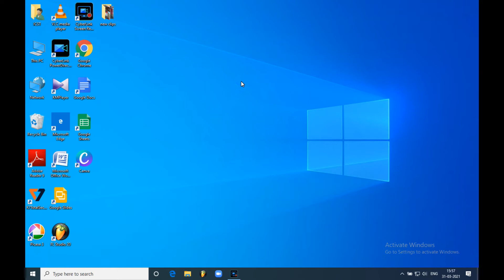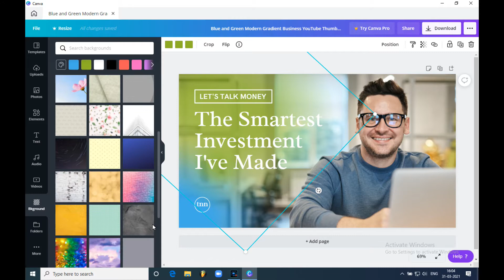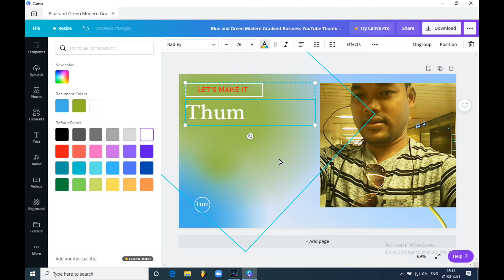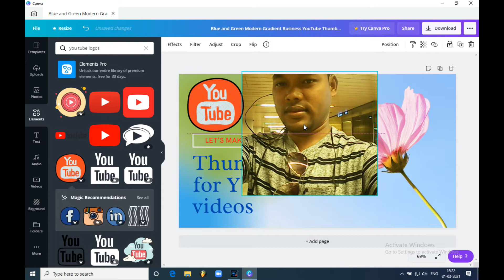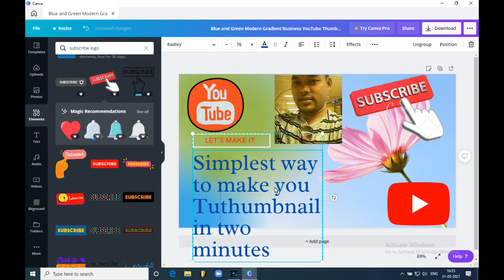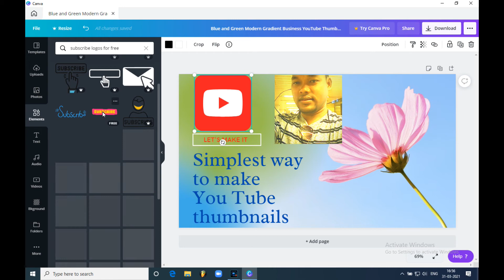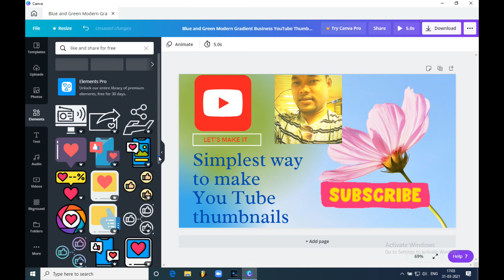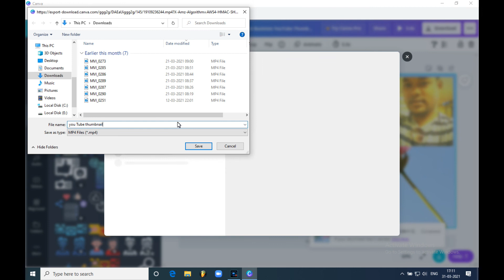Create You Tube thumbnail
It is a  descriptive tutorial video regarding the creating of You Tube thumbnail. I have tried my best to give some notions about how to make attractive thumbnails for videos. For the You Tube creators it is one of the main concerns.

We like to have more viewers for our videos.  To have maximum views, it is equally important to post good attractive cover page on our videos.

One of the best apps for creating 'You Tube' thumbnail you can ever download is  'CANVA'.

In this very video
I have briefed you how to use the app. hope it has been helpful for you.